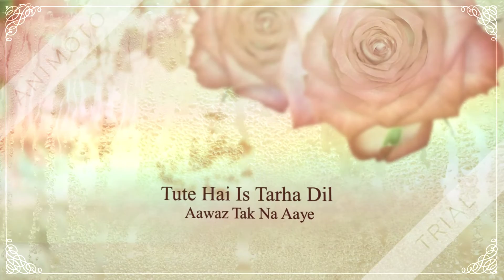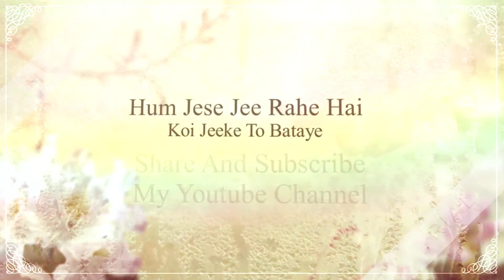Ankhoun Mein Anso0 1080p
Ek haseena thi ek deewana tha  movie song by Noman Abbasi